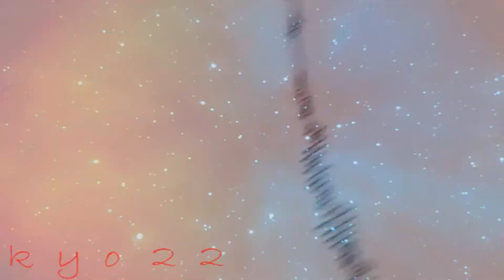~Soul Eater - This is WAR~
ok ho sprecato 3 utili giorni della mia vita per fare sto schifo di video...no ok come video anche se fa schifo devo dire che mi piace*___________*